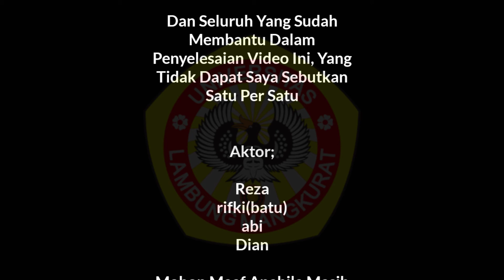"Papadahan Bulan Ramadhan" Tugas final madihin kelas A1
Final test mata kuliah madihin.
Dosen pengamu M.budi zakia sani, M.pd

Nama kelompok
Abi rabdi nahdi
Reza fahlevi
Muhammad rifki
Sukma dianti prisitri

Kelas A1